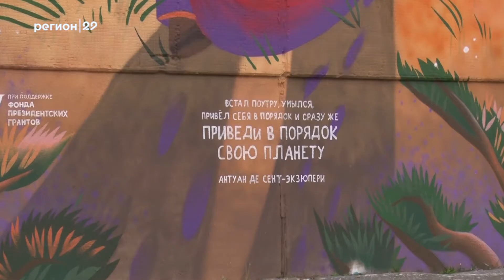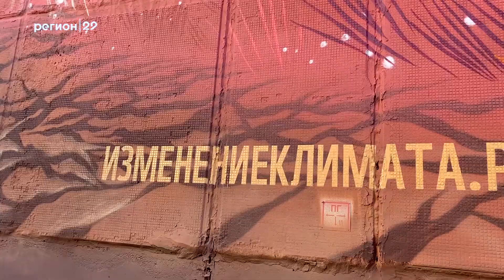Северодвинск в деталях 103. Настенная живопись. Как команда "Тайболы" окультуривает Северодвинск.